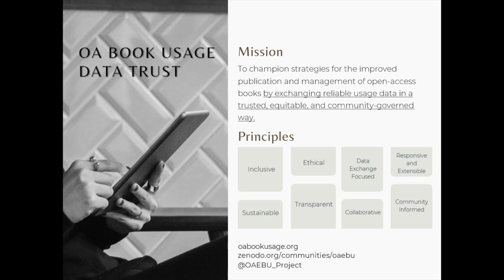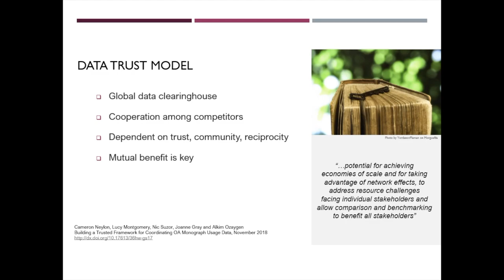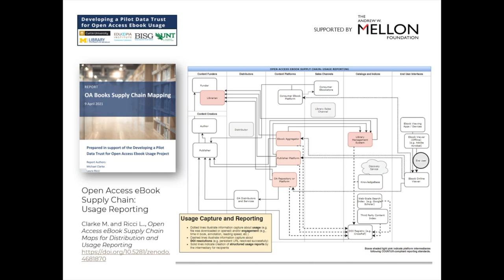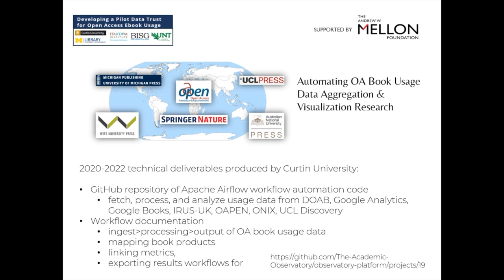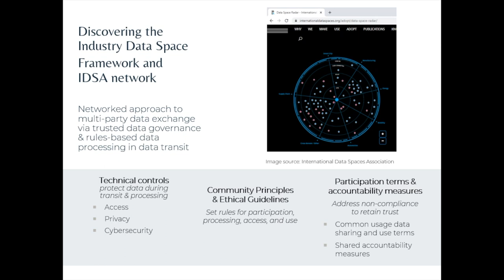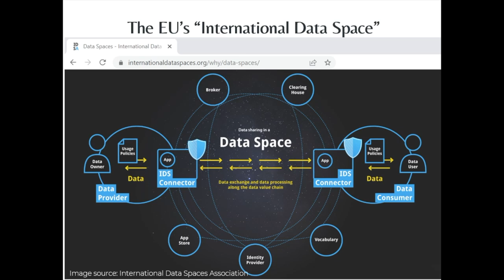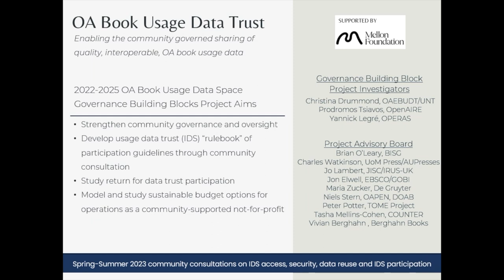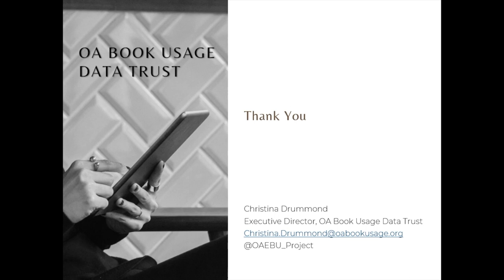OA Book Usage Data Trust Update: Navigating OA Usage Data Interoperability and Reuse...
OA Book Usage Data Trust Update: Navigating Open Access (OA) Usage Data Interoperability and Reuse through Community Informed Data Sharing Agreements and Data Trust Participation Rules

Christina Drummond, University of North Texas

While application programming interfaces have made it easier for libraries, publishers, and information services to access, use, and innovate with open access (OA) usage data at scale, time and legal resources are required to ensure systematic usage data reuse or repurposing is both ethical and permissible according to contractual agreements. This talk will review how the next phase of OA Book Usage Data Trust work, funded by the Mellon Foundation, is helping to streamline OA book impact reporting. Christina Drummond will describe the upcoming community development of usage data-sharing rules to inform data trust participation agreements and clarify expectations around book usage data security, processing, and reuse.

CNI Pre-Recorded Project Briefing Series: February 2023